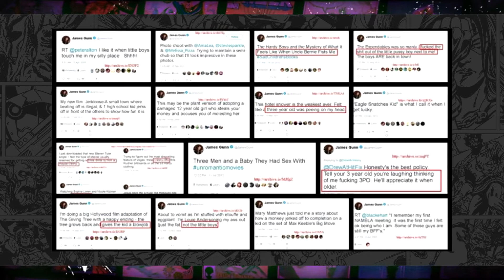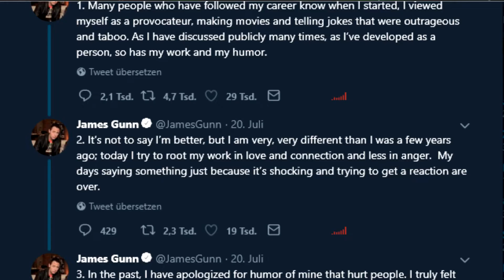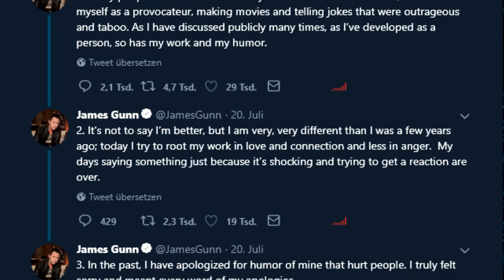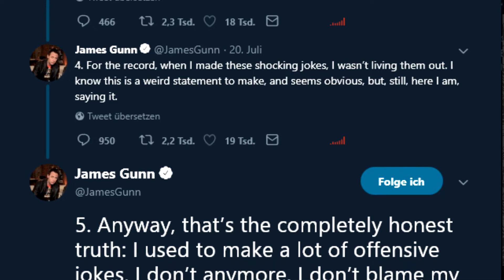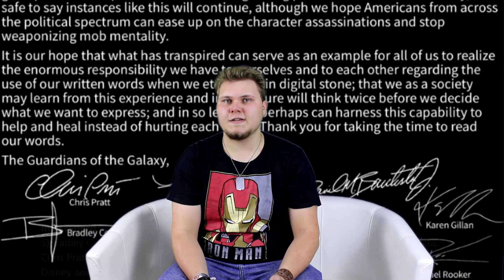Die Sache mit James Gunn...| [Hero Discussion]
James Gunn wurde aufgrund seiner Tweets von Disney gefeuert und Guardians of the Galaxy Vol. 3 steht nun ohne Regisseur da.
Darum geht es in meiner heutigen Folge Hero Discussion.

Postfach:

Nerdtastisch
11 40
64801 Dieburg

Quellen:

All shown pictures and videos belong to MARVEL ©

Liebe Grüße
Philip